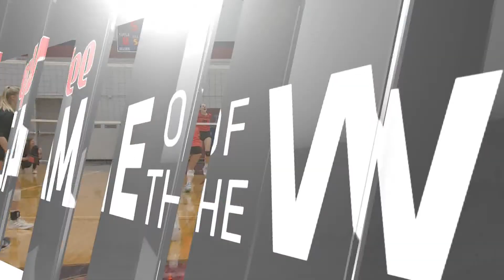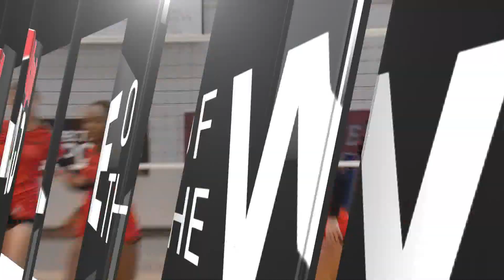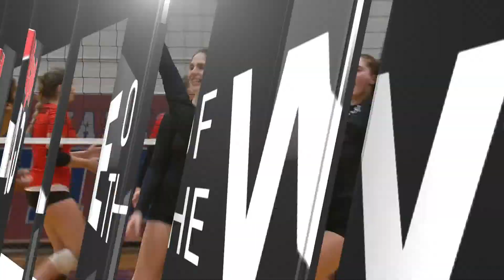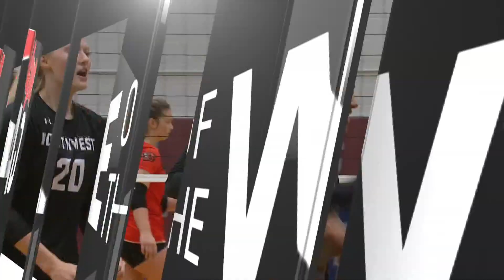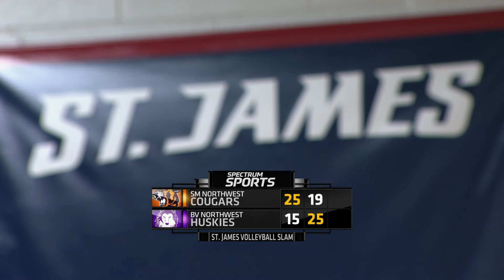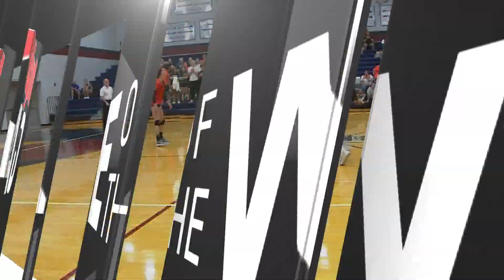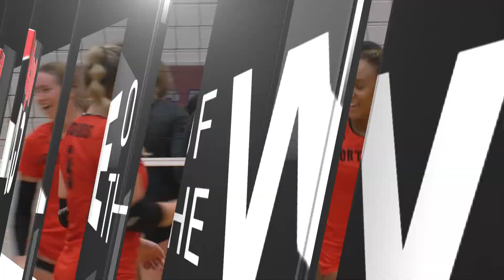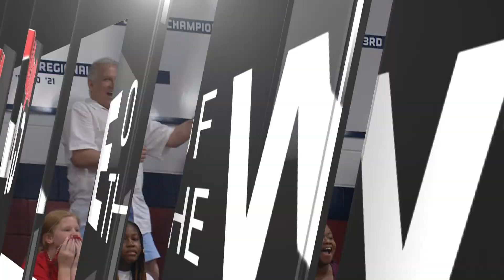BV Northwest vs SM Northwest Volleyball Slam 08 27 2022